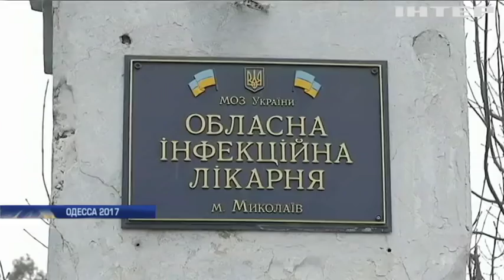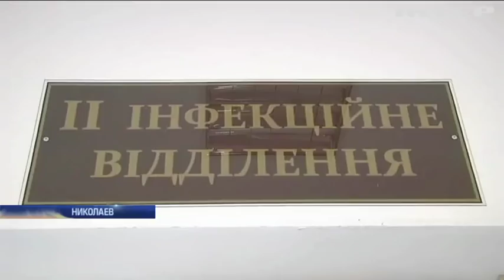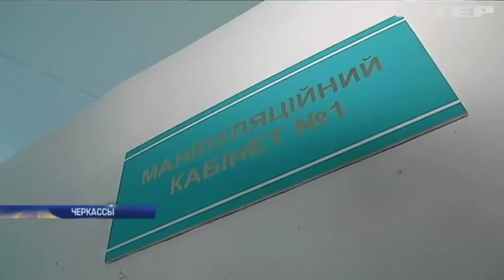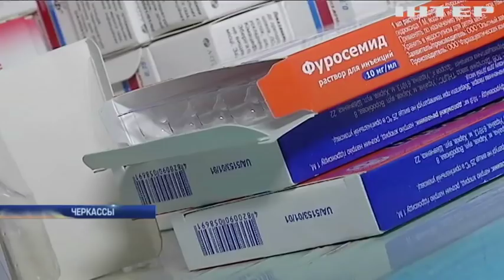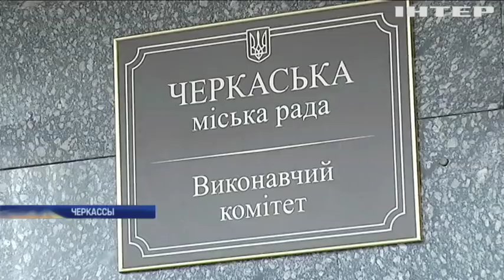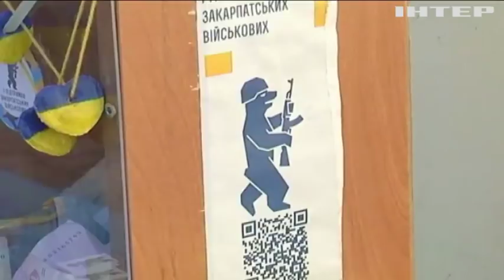Подробности, выпуск за 9 января 2018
Смотрите в этом выпуске Мера для Россошанского. Для подозреваемого в убийстве Ирины Ноздровской потребовали ареста, что решил суд? Все бюджетники Черкасс стали заложниками депутатских каникул, сколько еще продлится пляжный сезон?